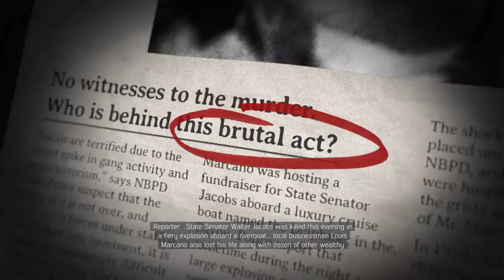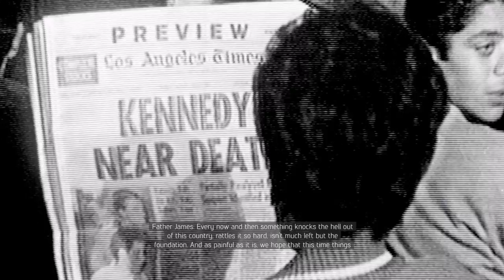Mafia III killing uncle Lou